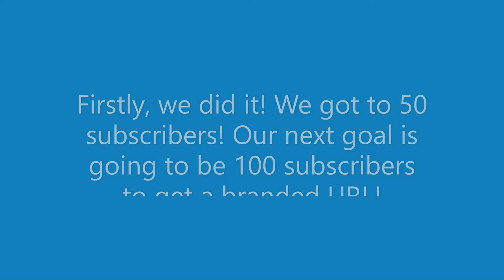Introducing WSBStudios.com (see description)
A few years after this video has came out, I am no longer posting to this channel, and I have moved the website to a subdomain to save costs.

A video introducing WSBStudios.com and a few other important announcements for my channel.